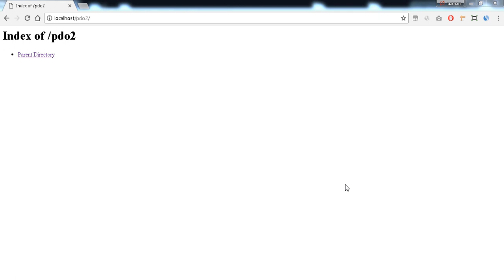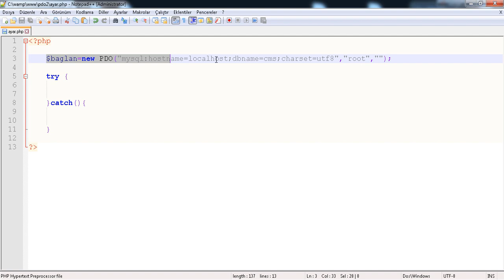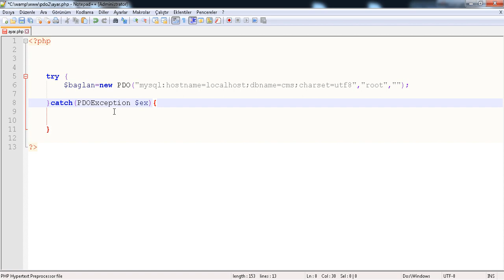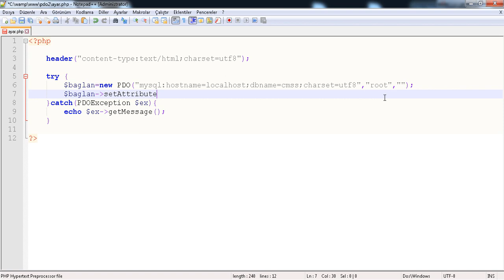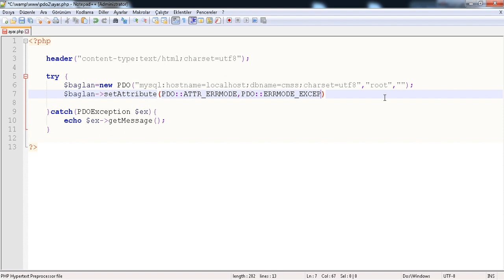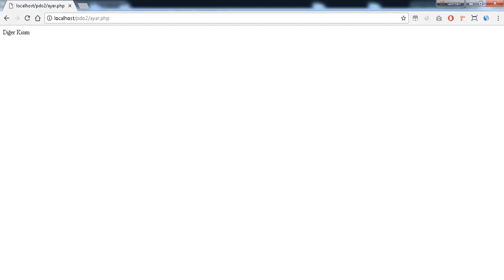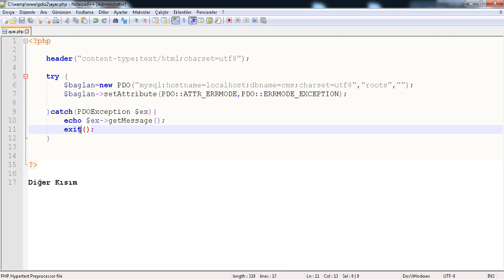Php Pdo Ayar Dosyası oluşturma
Pdo için kısa bir giriş yaptık , ayar dosyası oluşturduk ve bazı tanımlamalar yaptık